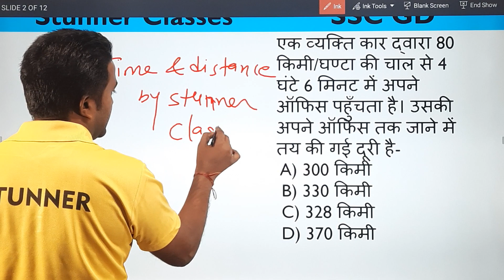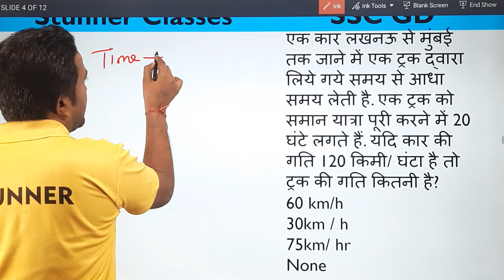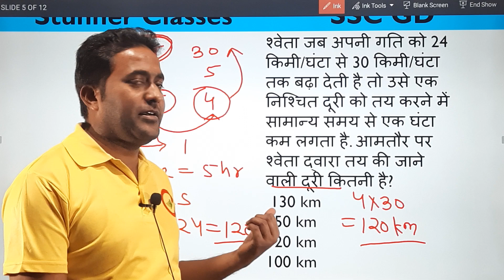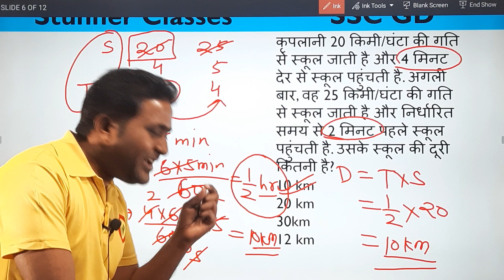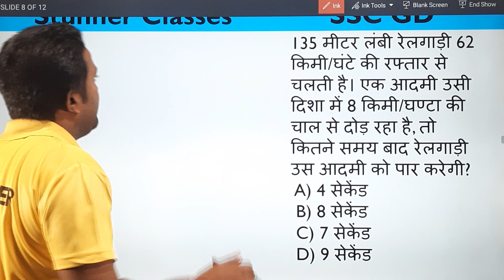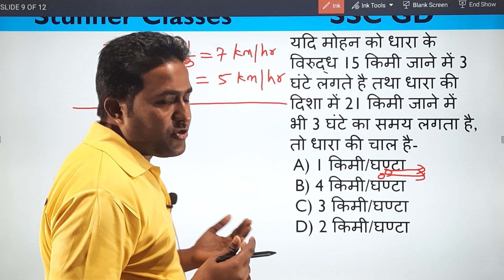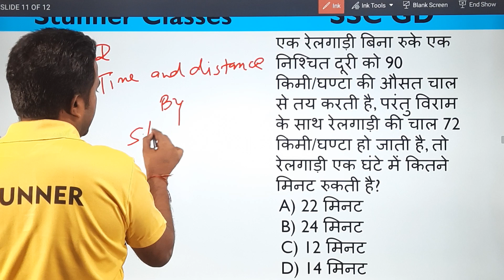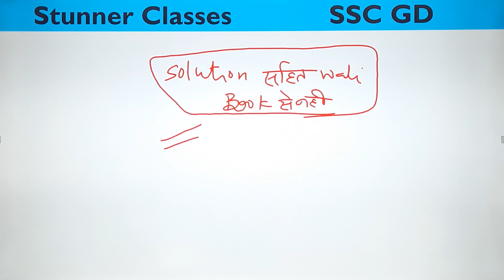SSC GD | SSC GD -2022 | SSC GD 90 Class में | SSC GD Time and distance |समय और दूरी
00:00 - 01:19 Introduction
01:20 - 03:30 एक व्यक्ति कार द्वारा 80 किमी/घण्टा की चाल से 4 घंटे 6 मिनट में अपने ऑफिस पहुँचता है। उसकी अपने ऑफिस तक जाने में तय की गई दूरी है-
03:31 - 05:00 एक कार 80 किमी /घण्टा की गति से 5 घंटे में जो दूरी तय करती है, उसी दूरी को 4 घंटे में तय करने के लिए कार की गति कितने किमी/घण्टा बढ़ानी पड़ेगी?
05:14 - 06:57 एक कार लखनऊ से मुंबई तक जाने में एक ट्रक द्वारा लिये गये समय से आधा समय लेती है. एक ट्रक को समान यात्रा पूरी करने में 20 घंटे लगते हैं. यदि कार की गति 120 किमी/ घंटा है तो ट्रक की गति कितनी है?
07:30 - 09:17 श्वेता जब अपनी गति को 24 किमी/घंटा से 30 किमी/घंटा तक बढ़ा देती है तो उसे एक निश्चित दूरी को तय करने में सामान्य समय से एक घंटा कम लगता है. आमतौर पर श्वेता द्वारा तय की जाने वाली दूरी कितनी है?
10:33 - 13:47 कृपलानी 20 किमी/घंटा की गति से स्कूल जाती है और 4 मिनट देर से स्कूल पहुंचती है. अगली बार, वह 25 किमी/घंटा की गति से स्कूल जाती है और निर्धारित समय से 2 मिनट पहले स्कूल पहुंचती है. उसके स्कूल की दूरी कितनी है?
14:19 - 17:35 एक चोर एक कार चुराकर 30 किमी/घंटे की रफ्तार से भाग जाता है। यदि पुलिस चोर को 6 घंटे बाद एक दूसरी कार जिसकी गति 50 किमी/घण्टा है, से पकड़ना चाहे, तो वह चोर को कितने घंटे बाद पकड़ लेगी?
18:19 - 20:20 135 मीटर लंबी रेलगाड़ी 62 किमी/घंटे की रफ्तार से चलती है। एक आदमी उसी दिशा में 8 किमी/घण्टा की चाल से दोड़ रहा है, तो कितने समय बाद रेलगाड़ी उस आदमी को पार करेगी?
21:09 - 23:40 यदि मोहन को धारा के विरुद्ध 15 किमी जाने में 3 घंटे लगते है तथा धारा की दिशा में 21 किमी जाने में भी 3 घंटे का समय लगता है, तो धारा की चाल है-
23:53 - 26:10 दो रेलगाड़ियों की चल क्रमशः 45 किमी/घण्टा तथा 10 मीटर/सेकेंड है। इनकी चालों का अनुपात है-
27:22 - 29:20एक रेलगाड़ी बिना रुके एक निश्चित दूरी को 90 किमी/घण्टा की औसत चाल से तय करती है, परंतु विराम के साथ रेलगाड़ी की चाल 72 किमी/घण्टा हो जाती है, तो रेलगाड़ी एक घंटे में कितने मिनट रुकती है?
ssc gd constable Time and distance
समय_और_दूरी
ssc gd 2022
Ssc gd samay or duri,
Time and distance for ssc gd,
ssc gd,
SSC GD 90 Class में,

हम SSC GD के लिए यह बैच स्टार्ट कर रहे हैं जिसमें 90 क्लासेज में आपको कंपलीट सिलेबस कराया जाएगा SSC GD का जितना भी सिलेबस है जिसमें MATH, REASONNING, ENGLISH और GS पार्ट को शामिल किया जाएगा SSC GD की इन 90 क्लासेज को पढ़ने के बाद आपको एग्जाम के लिए समुचित रूप से एक थिंक प्रोसेस मिलेगा जिससे आप SSC GD के एग्जाम को बड़ी ही आसानी से पार कर पाएंगे

अगर आप वास्तव में SSC GD को क्रॉस करना चाहते हैं तो आप इन 90 क्लासेज को टाइम टू टाइम फॉलो करें इन 90 क्लासेज के बाद SSC GD के जब तक एग्जाम होगा तब तक प्रत्येक दिन प्रैक्टिस सेट कराए जाएंगे आप इन 90 क्लासेज को देखने के बाद यह जान पाएंगे SSC GD किस लेवल के क्वेश्चन पूछता है जिससे आप अपनी तैयारी को और बेहतर कर सकते हैं इस प्रकार आप केवल 90 क्लास SSC GD के लिए करके अपने सपनों को उड़ान दे सकते हैं

अगर आप या आपका कोई साथी रिश्तेदार भाई बहन SSC GD की तैयारी कर रहा है तो आप उनको इन 90 क्लासेज के बारे में बताएं एक बार आप इन 90 क्लासेज को कर लें जिसमें SSC GD से जुड़ा हर पहलू आपको बड़ी बारीकी से स्टनर टीम के द्वारा आप तक पहुंचाया गया है क्वेश्चंस का लेवल बिल्कुल SSC GD के प्रीवियस ईयर क्वेश्चन पेपर से उठाया गया है अतः सीरियस कैंडिडेट सीरियस स्टूडेंट SSC GD के लिए अवश्य join करे

 धन्यवाद